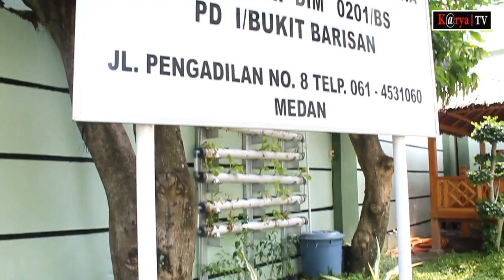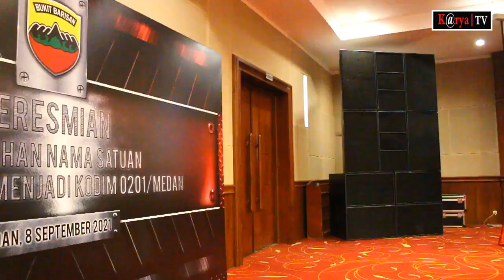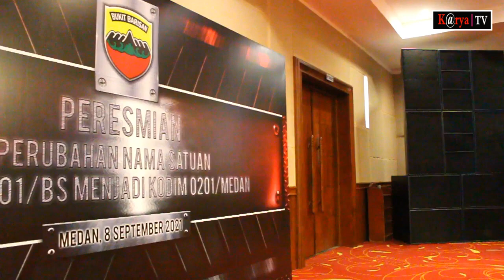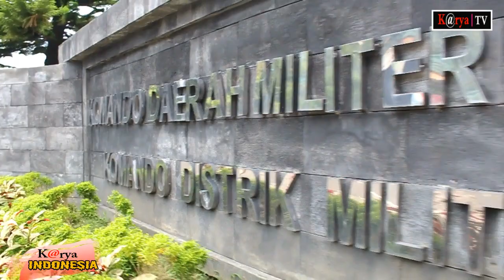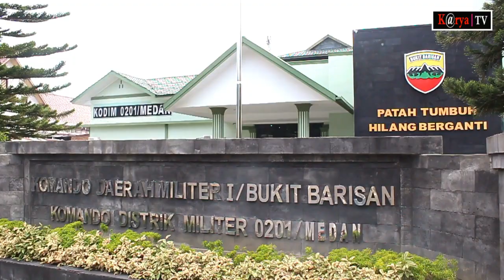Satuan Kodim 0201/Bs Berubah Kodim 0201/Medan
MEDAN | Panglima Kodam I Bukit Barisan, Mayjen TNI Hassanudin, SIP, MM, meresmikan perubahan nama Satuan Kodim 0201/BS (Berdiri Sendiri) menjadi Kodim 0201/Medan bertempat di Wisma Benteng Medan, Rabu (8/9/2021).

Acara diawali dengan laporan Dandim 0201/Medan, Kolonel Inf Agus Setiandar, SIP, tentang sejarah berdirinya Satuan Kodim 0201/BS, dan regulasi yang menjadi dasar perubahan nama satuan.

Disebutkan Kolonel Agus, perubahan nama satuan Kodim 0201/Medan berdasarkan Keputusan Kasad nomor Kep/218/VII/2021 tanggal 26 April tentang Penataan Satuan Jajaran TNI AD, dan Surat Perintah Kasad nomor Sprint/1754/V/2021 tanggal 10 Mei 2021 agar segera menindaklanjuti pengesahan penataan satuan jajaran TNI AD.

Kemudian ST Kasad Nomor ST/1430/2021 tanggal 31 Mei 2021 tentang Tertib Administrasi Penyebutan Penamaan Satuan Kodim Tipe A (eks Kodim BS) jajaran Kotama, serta ST Pangdam I/BB Nomor ST/1579/2021 tanggal 29 Juni 2021 tentang Penyesuaian Penyebutan/Penamaan Satuan yang semula Kodim 0201/BS diubah menjadi Kodim 0201/Medan atas seluruh kegiatan penyelenggaraan administrasi umum Angkatan Darat.

“Perubahan nama satuan Kodim 0201/BS menjadi Kodim 0201/Medan ini untuk memudahkan pelaksanaan administrasi, namun wilayah teritorialnya tetap sama. Yakni membawahi 16 Koramil yang berada di 21 Kecamatan Kota Medan dan delapan Kecamatan di Kabupaten Deliserdang,” jelas Kolonel Agus.

Seiring perubahan nama Satuan Kodim 0201/Medan, lanjut Kolonel Agus, juga dilakukan perubahan nama satuan tiga Koramil. Yakni Koramil 0201-01/Medan Barat menjadi Koramil 0201-01/Medan Petisah, Koramil 0201-08/Medan Johor menjadi Koramil 0201-08/Medan Amplas, dan Koramil 0201-10/Medan Labuhan menjadi Koramil 0201-10/Medan Marelan.

Usai menerima laporan Dandim 0201/Medan, Pangdam I/BB kemudian melakukan peresmian dengan menandatangani prasasti Kodim 0201/Medan dengan disaksikan Wali Kota Medan, M Bobby Afif Nasution, Bupati Deliserdang (diwakili), Kapolrestabes Medan (diwakili), Kapolres Belawan dan unsur Forkopimda Kota Medan.

Kegiatan peresmian berlangsung dengan penerapan Protokol Kesehatan secara ketat, dan dihadiri Irdam I/BB, para PJU Kodam I/BB, para Danramil dan Perwira Staf Kodim 0201/Medan serta tamu undangan lainnya.

ENGLISH TEXT :
MEDAN | The Commander of the Bukit Barisan Military Command I, Maj. Gen. Hassanudin, SIP, MM, inaugurated the change in the name of the Kodim Unit 0201/BS (Standing Alone) to Kodim 0201/Medan at Wisma Benteng Medan, Wednesday (8/9/2021).

The event began with a report from Dandim 0201/Medan, Colonel Inf Agus Setiadar, SIP, about the history of the establishment of the 0201/BS Kodim Unit, and the regulations that became the basis for changing the name of the unit.

Colonel Agus stated, the change in the name of the Kodim 0201/Medan unit based on the Kasad Decree number Kep/218/VII/2021 dated April 26 regarding the Arrangement of the Army's Lineup Units, and the Kasad Command Letter number Sprint/1754/V/2021 dated May 10, 2021 to immediately following up on the approval of the arrangement of the TNI AD ranks.

Then ST Kasad Number ST/1430/2021 dated May 31, 2021 concerning Orderly Administration of Naming Type A Kodim Units (ex Kodim BS) in the Kotama ranks, and ST Pangdam I/BB Number ST/1579/2021 dated June 29, 2021 concerning Adjustment of Designations/ The name of the unit which was originally Kodim 0201/BS was changed to Kodim 0201/Medan for all activities of general administration of the Army.

“The name change of Kodim 0201/BS unit to Kodim 0201/Medan is to facilitate the administration, but the territorial area remains the same. That is in charge of 16 Koramil located in 21 sub-districts of Medan City and eight sub-districts in Deliserdang Regency," explained Colonel Agus.

Along with the change in the name of the 0201/Medan Kodim Unit, Colonel Agus continued, there was also a change in the name of the three Koramil units. Namely, Koramil 0201-01/Medan Barat became Koramil 0201-01/Medan Petisah, Koramil 0201-08/Medan Johor became Koramil 0201-08/Medan Amplas, and Koramil 0201-10/Medan Labuhan became Koramil 0201-10/Medan Marelan.

After receiving the report from Dandim 0201/Medan, the Pangdam I/BB then inaugurated by signing the Kodim 0201/Medan inscription witnessed by the Mayor of Medan, M Bobby Afif Nasution, Regent of Deliserdang (represented), Kapolrestabes Medan (represented), Kapolres Belawan and elements of Forkopimda Medan city.

The inauguration activity took place with strict implementation of the Health Protocol, and was attended by Irdam I/BB, PJU Kodam I/BB, Danramil and Kodim 0201/Medan Staff Officers and other invited guests.